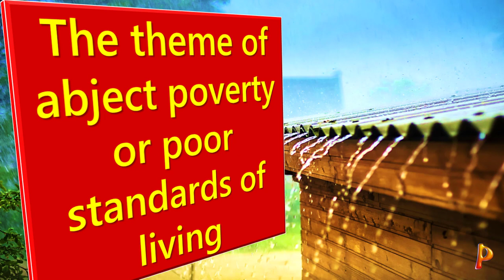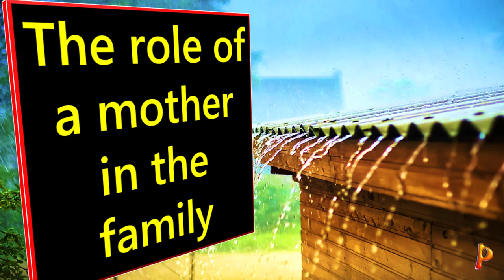night rain poem - major themes by john pepper clark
night rain poem by john pepper clark